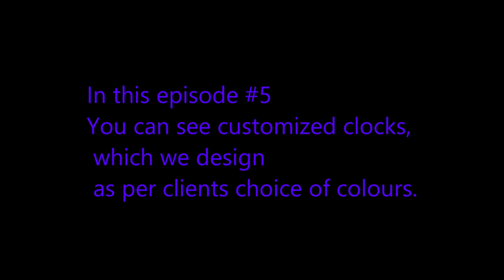Waste CD crafts | Acrylic pour | Pour painting | CD clocks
Our tag line is "Third eye provides perception beyond ordinary sight." So, the name Trinetra Art Studio.

Hey guys,
In this episode, you can see the customized clocks, which clients ordered for different occasions. We are glad to work on your requirements and your satisfaction brings smile on our faces.
Worldwide shipping!!
Keep liking us guys, you all are big support to us.

Handpainted clocks, warli, modern art,madhubaniart, puja shopping,